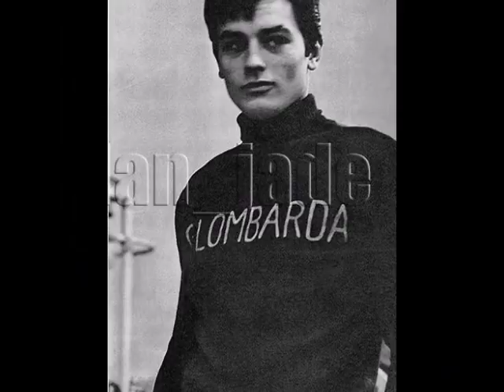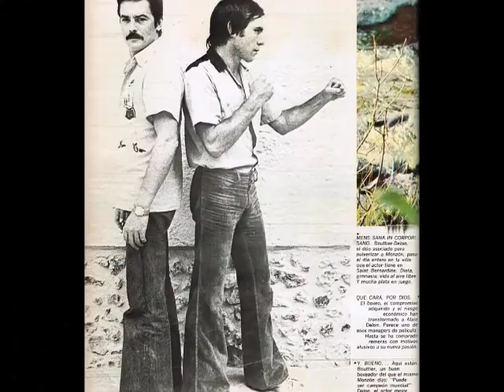ALAIN DELON BOXING (SEGUNDOS AFUERA - BAJOFONDO TANGO CLUB)